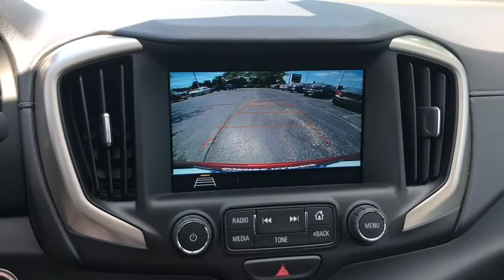2018 GMC Terrain Gurnee, Waukegan, Kenosha, Arlington Heights, Libertyville, IL 12575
Red [LISTING TYPE] 2018 GMC Terrain available in Gurnee, Illinois at Anthony Buick. Servicing the Waukegan, Kenosha, Arlington Heights, Libertyville, IL area.

 Executive driven company car. One Owner AWD Denali Model with Heated Leather Seats, Panoramic Sunroof, Navigation System, Heated Steering Wheel, Push Button Start, Remote Start, Bose Premium Sound, Hands Free Power Liftgate, Side Blind Zone Alert and so much more... Plus it's GM Certified Preowned. This Terrain has passed a 172 point inspection and comes with a 12 month 12,000 mile bumper to bumper warranty along with the remainder of the 6 year 100,000 mile powertrain warranty. CPO Maintenance also covers your first 2 oil change, tire rotation and vechicle inspections, good at any GM Certified Service center across the Country.This certified pre-owned 2018 GMC Terrain in Gurnee, ILLINOIS offers drivers peace of mind for less money. With only 8,372 miles on it, this vehicle is set to explore more. Its a Red Quartz Tintcoat SUV that offers drivers flexible cargo options. Interested in this SUV? Visit Anthony Buick GMC to schedule a time to test drive the 2018 GMC Terrain.